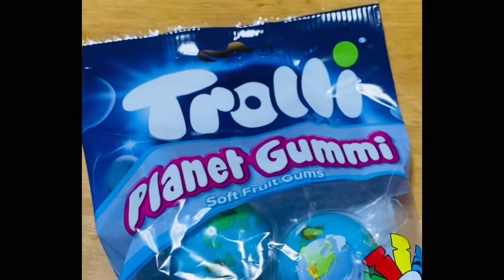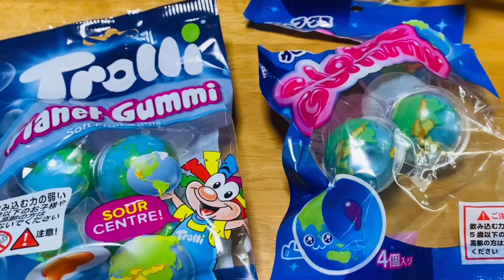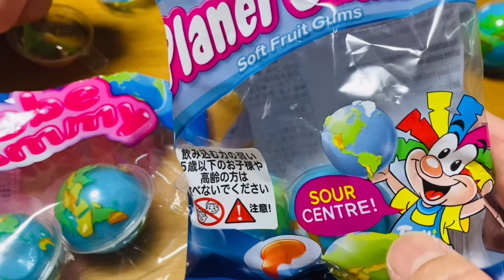本物は上品なんだぜ【地球グミ】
地球グミ🌏は本物が美味しい。